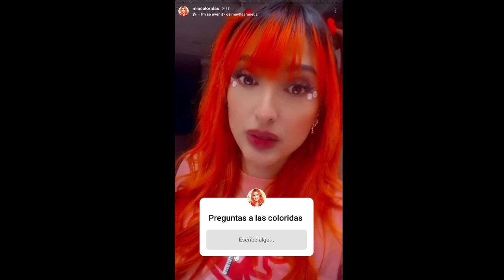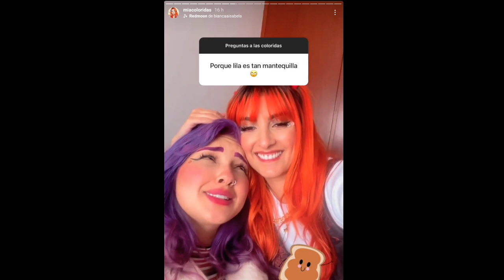LILA SE CASA CON YOLO Y M@TA A NANDO 😱 COLORIDAS - Yolo Aventuras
🌀DIAMANTES AQUÍ🌀

SIGUE MI CANAL DE JUEGOS tu aojWbg ⬅️

TODO CONTENIDO REUTILIZADO SIN DAR CREDITOS Y SIN PEDIR PERMISO SERÁN REPORTADOS. (SI SON FANS MIREN LOS DIRECTOS COMPLETOS Y SAQUEN LOS CLIPS QUE QUIERAN, NO SE ROBEN ENTRE FANDOMS, Y MENOS A LOS QUE NOS MIRAMOS EL DIRECTO COMPLETO)